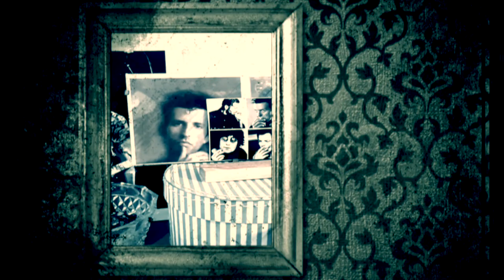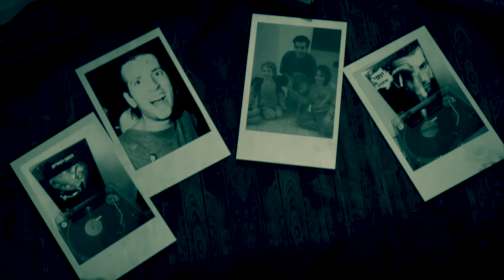Tomorrow's Rain - Trees (Hebrew Version)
Video by: Rafael Ortega

After playing intensive shows during the last 2 years with acts as Paradise Lost, Kreator, Tribulation, Swallow The Sun, Draconian, Rotting Christ and Orphaned Land, Tel Aviv's Tomorrow's Rain will release their debut album "Hollow".

The album turned to be a highly interesting record, embracing influences from the 80's Gothic Rock/Post Punk (Fields Of The Nephilim, The Sisters Of Mercy, The Mission and similar) hand in hand with Doom/Death touches from the genre's golden years.

Featuring guests musicians like
Aaron Stainthorpe (My Dying Bride)
Greg Mackintosh (Paradise Lost)
Jeff Loomis (Arch Enemy/Nevermore) – a memorial personal song about Warrel Dane.
Fernando Ribeiro (Moonspell)
Spiros Antoniou (Septicflesh)
Sakis Tolis (Rotting Christ)
Mikko  Kotamaki (Swallow The Sun)
Kobi Farhi (Orphaned Land)
Anders Jacobsson (Draconian)
Shlomi Bracha (Mashina)
Lisa Cuthbert (Session live vocals of The Sisters Of Mercy)